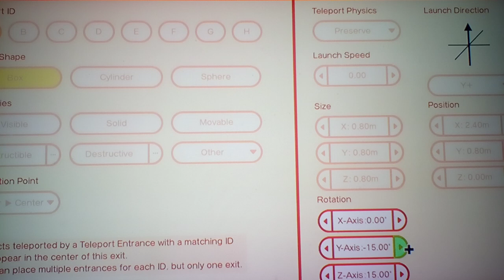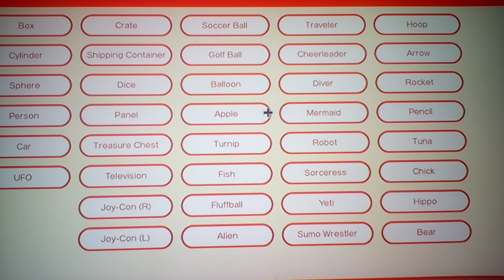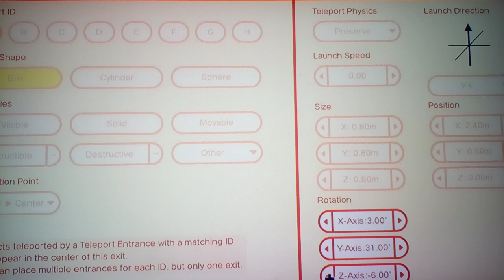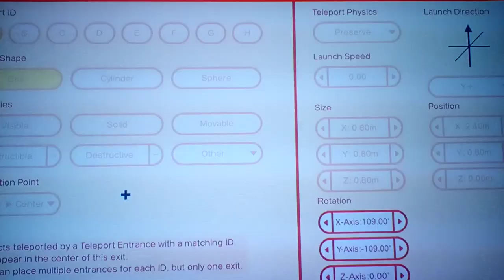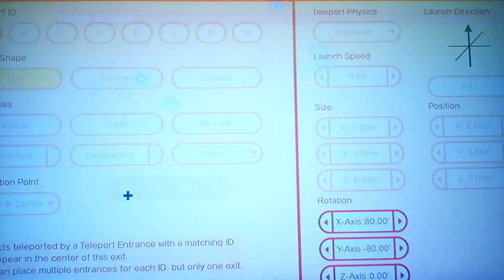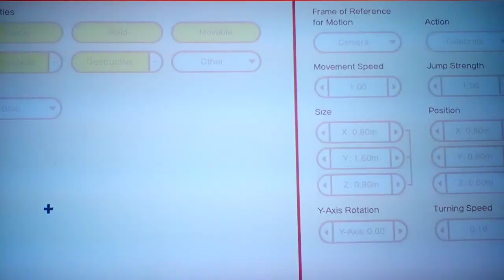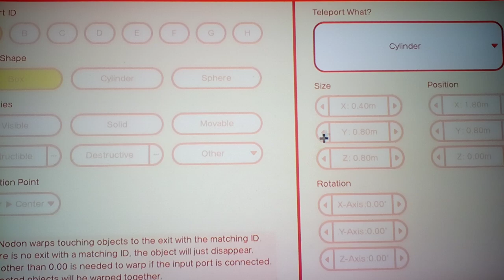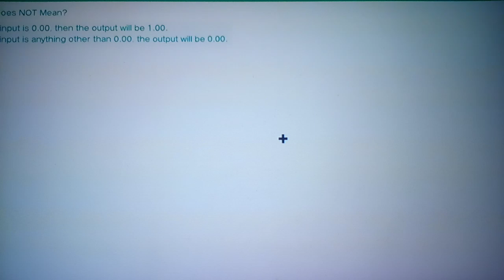Let's play Game Builder Garage [Bonus] #8: Extra Challenge Lessons (8/18)